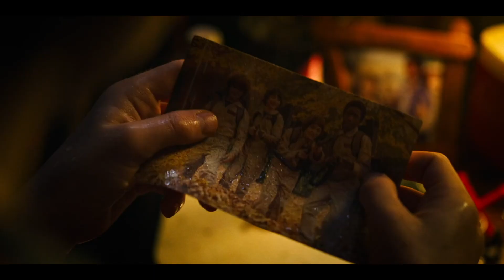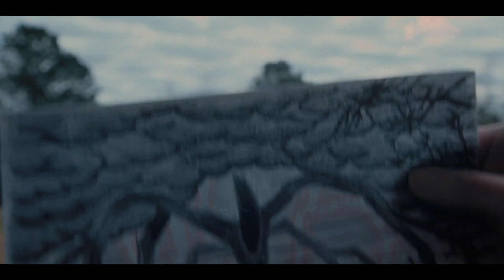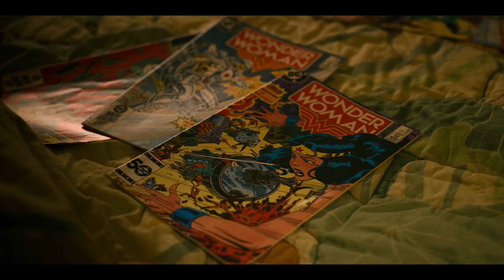Stranger Things: Family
Tags